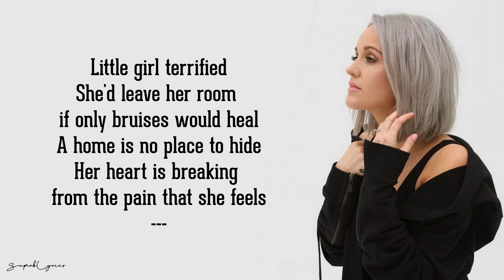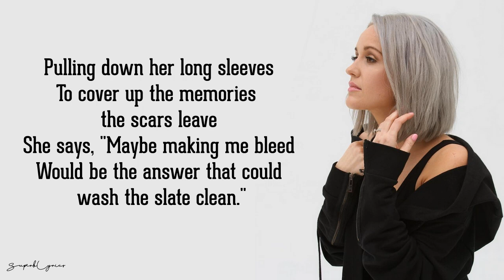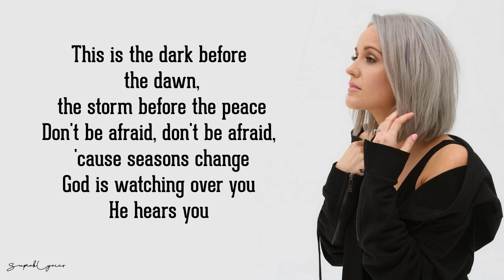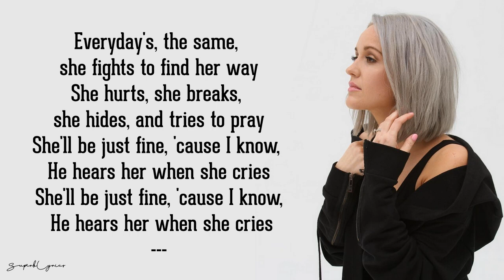When She Cries - Britt Nicole (Lyrics)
Produced by Adam Smith & Tedd T
Album Say It
When She Cries Lyrics :

[Verse 1]
Little girl terrified
She'd leave her room if only bruises would heal
A home is no place to hide
Her heart is breaking from the pain that she feels

[Chorus]
Every day's, the same, she fights to find her way
She hurts, she breaks, she hides, and tries to pray
She wonders why
Does anyone ever hear her when she cries?

[Verse 2]
Today she's turning sixteen
Everyone singing but she can't seem to smile
They never get past arm's length
How could they act like everything is alright?

Pulling down her long sleeves
To cover up the memories the scars leave
She says, "Maybe making me bleed
Would be the answer that could wash the slate clean."

[Bridge]
This is the dark before the dawn, the storm before the peace
Don't be afraid, don't be afraid, 'cause seasons change
God is watching over you
He hears you

[Outro]
Everyday's, the same, she fights to find her way
She'll be just fine, 'cause I know, He hears her when she cries